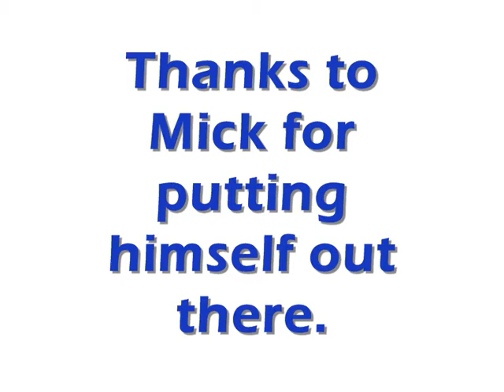Tullow TKD Movie